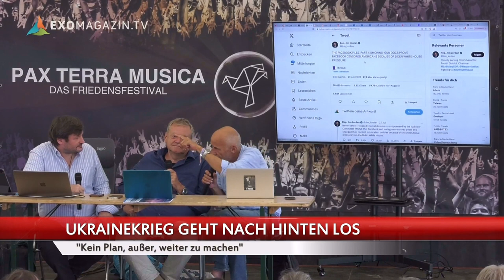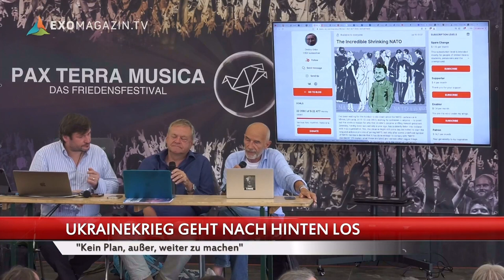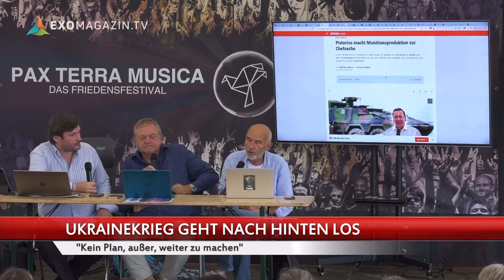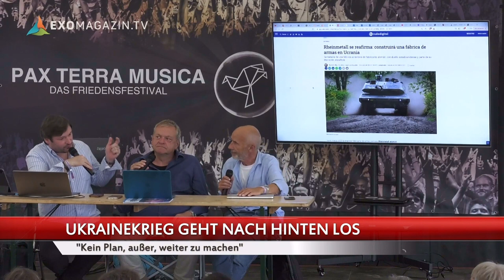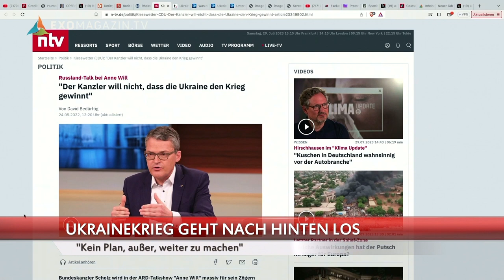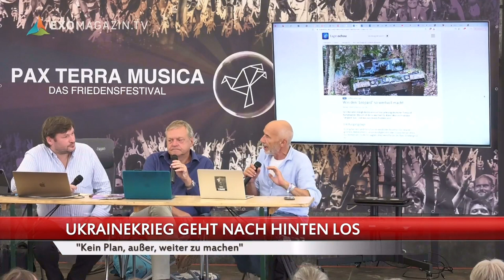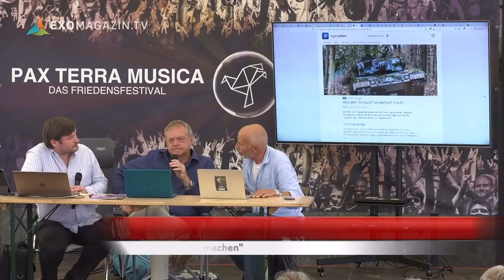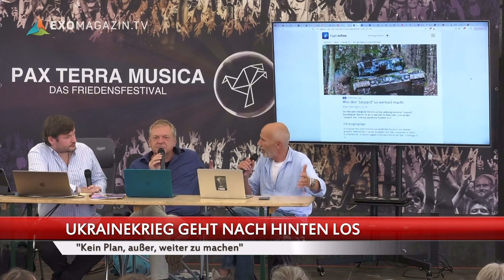Pohlmann, Bröckers, Fleischer bei Pax Terra Musica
Wag the Dog | Das 3. Jahrtausend #94
Ein Teil der Sendung vom 5.August 2023